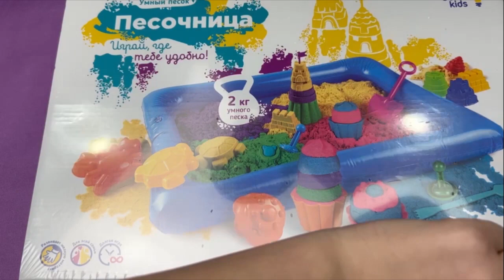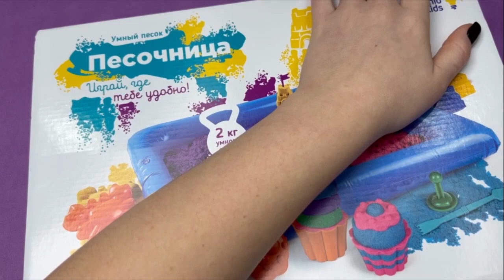1 Hour Kinetic Sand ASMR / Cutting soap | Peeling off the film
1 Hour Kinetic Sand ASMR / Cutting soap | Peeling off the film